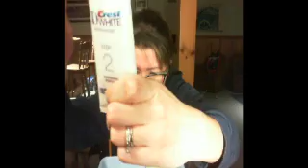January Empties | Mini Review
All the things that I used up in the month of January and a mini review